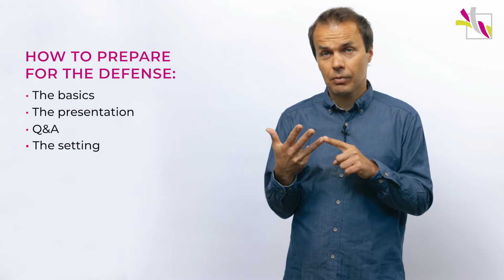PhD Defense: The Basics (1/4)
Enrol for the PhD Toolbox course in OpenMoodle for additional materials such as checklists, further readings and more!

0:00 Introduction
2:49 The Basics